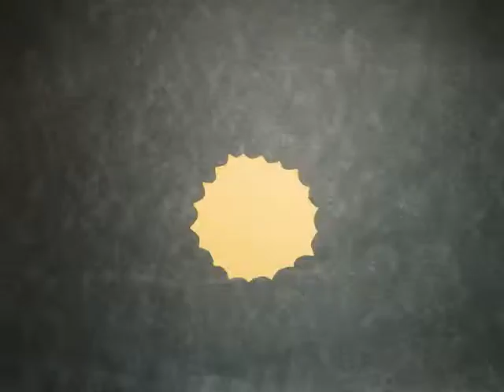Sun Waves Ernie Stop Motion Video